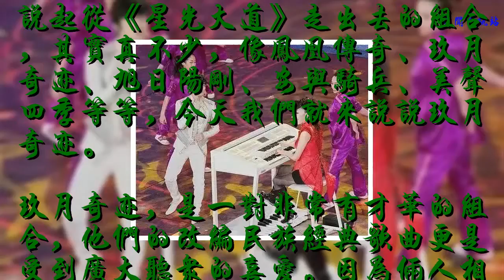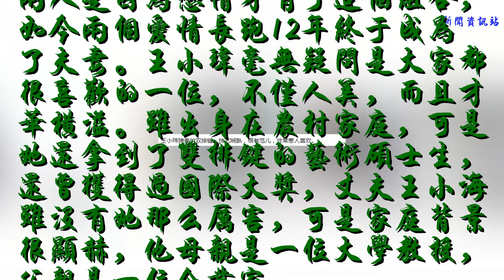玖月奇跡生活照，12年戀愛長跑，老公發型不變，妻子學歷厲害！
說起從《星光大道》走出去的組合，其實真不少，像鳳凰傳奇、玖月奇跡、旭日陽剛、安與騎兵、美聲四季等等，今天我們就來說說玖月奇跡。
    玖月奇跡，是一對非常有才華的組合，他們的改編民族經典歌曲更是受到廣大聽眾的喜愛。因為倆人相識在9月，又是9月參加的比賽，所以組合的名字是“玖月奇跡”。
    玖月奇跡組合亮相以來一直受到大家的喜歡。他們因獲得2008年《星光大道》年度總冠軍，而受到關注，隨后更是接連幾次登上春晚的舞臺，人氣飛一般的飆升，他們一個彈奏，一個演唱互相配合的十分默契，歌曲嘹亮，琴聲悠揚。
    兩人一路走來也非常不容易，曾經他們在演出的路上遭遇過車禍，差點都毀容了，王小海的額頭上都還有疤痕，所以我們看到他千年不變的都是劉海的發型。雖然他的發型經常被網友吐槽丑，但是這也成了王小海的一個特點。
    很多人都認為他們是兄妹，但其實兩人是因為戀情才有了這個組合，如今兩個愛情長跑12年終于成為了夫妻。王小瑋毫無疑問是大家都很喜歡的一位，不僅人美，而且才華橫溢。雖出身在農村家庭，可是她還拿到了雙排鍵的藝術碩士生，還曾獲得過國際大獎，丈夫王小海雖沒有她那么厲害，可是家庭背景很顯赫，他母親是一位大學教授，父親是一位企業家。
    和舞臺上光彩奪目相比，私下里的王小瑋也是十分漂亮有氣質的，即便是素面朝天也是妥妥的一位大美女。
    你喜歡玖月奇跡這個組合嗎？大家留言區聊一聊吧。